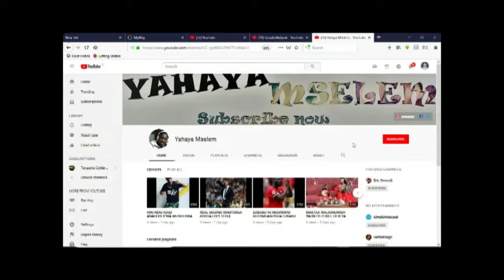DOGO JANJA, UWOYA HAWAJAACHANA? TAZAMA ALICHOANDIKA JANJARO NA MSAMI KWENYE BIRTHDAY YA UWOYA!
huenda bado kuna mahuiano kati ya janjaro na uwoya,Tazama alichoandika janjaro kwenye bday ya uwoya.